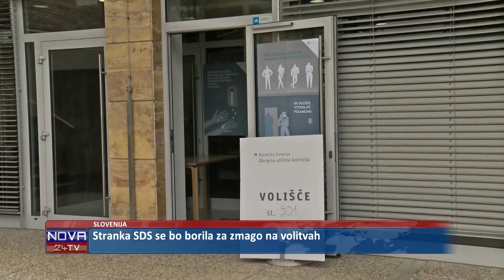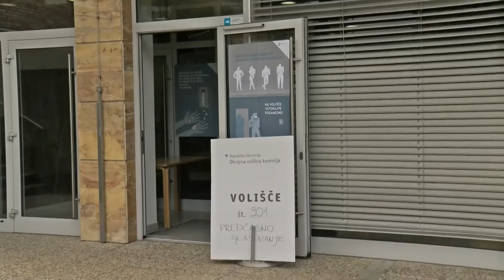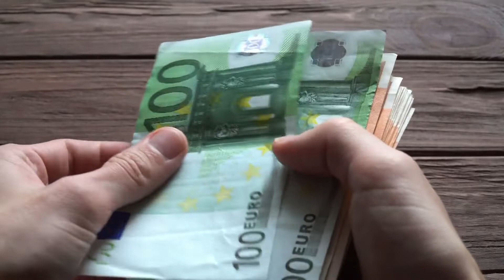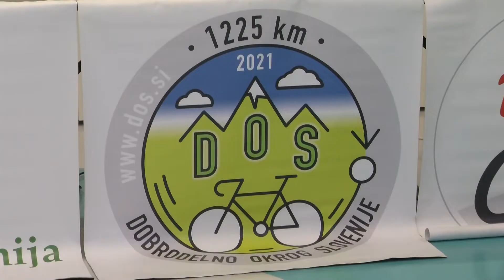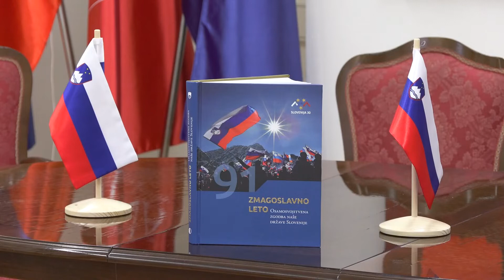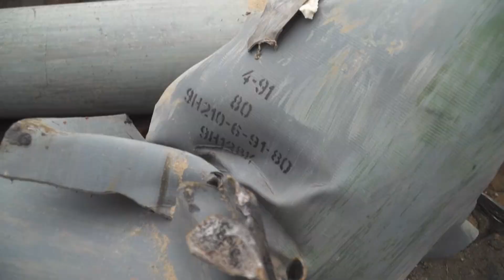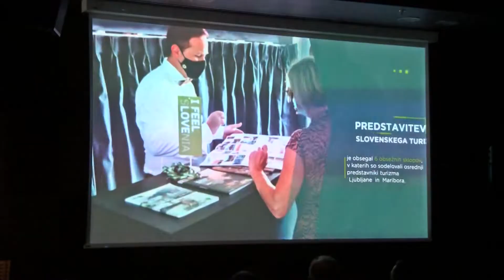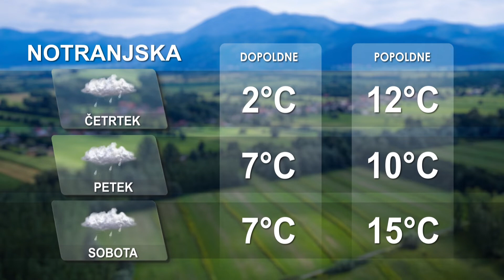[Večerne novice] 20.04.2022 Večerne novice na Nova24TV